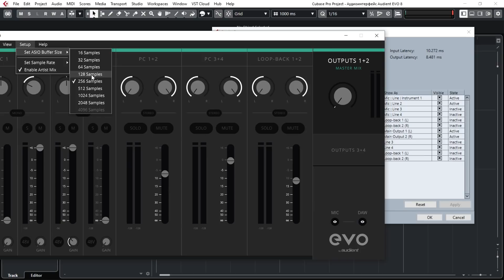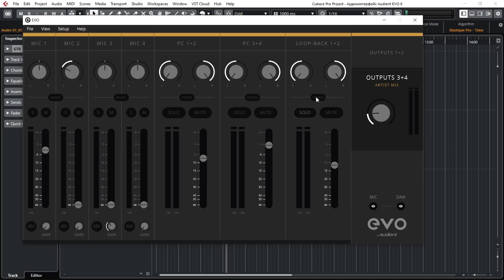Звуковая карта Audient EVO 8 с функцией Loopback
Audient EVO 4 и Audient EVO 8 – это самые бюджетные звуковые карты с функцией Loopback. Отличные микрофонные предусилители, дающие до 58 дБ, могут работать не только с конденсаторными, но и с динамическими микрофонами, и в случае с EVO 8, о которой пойдёт речь, таких микрофонов можно подключить целых 4! Кроме того, обе модели позволяют записывать не только вокал, голос и инструменты, но также подключать линейные источники, а это значит, что возможна коммутация, например, синтезаторов и цифровых пианино. Собственно говоря, Audient EVO – это аудиоинтерфейс для всего, остаётся только выбрать: два микрофонных входа вам требуется или четыре! Смотрите на нашем канале обзор звуковой карты с функцией Loopback - Audient Evo 8!

0:00 Входы, выходы Audient Evo 8
3:19 Тест с гитарой
4:07 Smart Gain, аппаратный мониторинг, задержка
6:23 Loopback, о контрольной панели
7:49 Предусилители на микрофонных каналах. Тест на вокале с гитарой
9:36 Софт

🎯 Заказать этот четырехканальный аудиоинтерфейс у нашего магазина с оплатой и доставкой через OZON

🎯 Если вы хотите купить внешнюю звуковую карту Audient EVO 8 со скидкой в 12% или получить от нас консультацию по другому студийному оборудованию, вы можете нам написать на или позвонить: Москва - 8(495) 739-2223, Санкт-Петербург - 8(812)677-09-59, многоканальный бесплатный для всей России 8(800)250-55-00